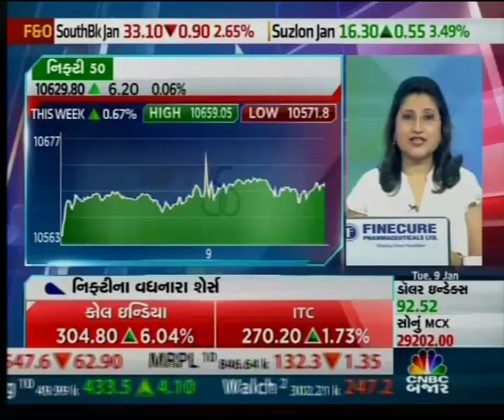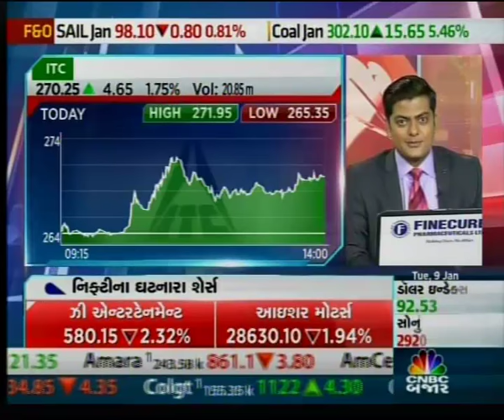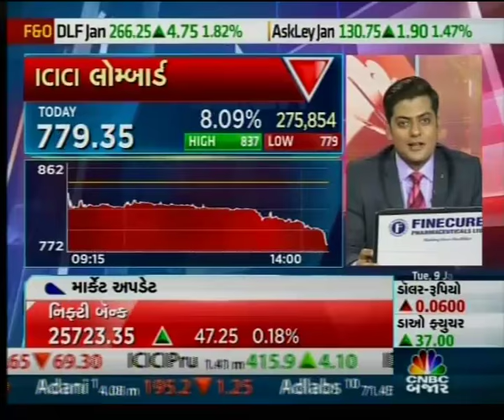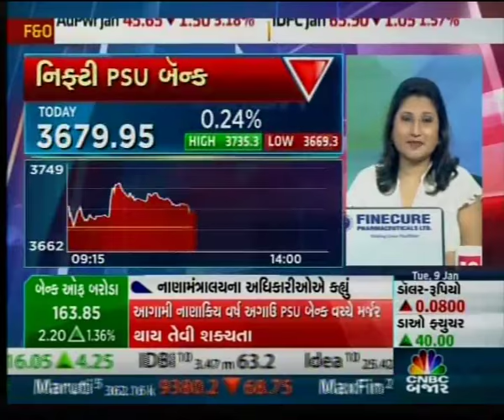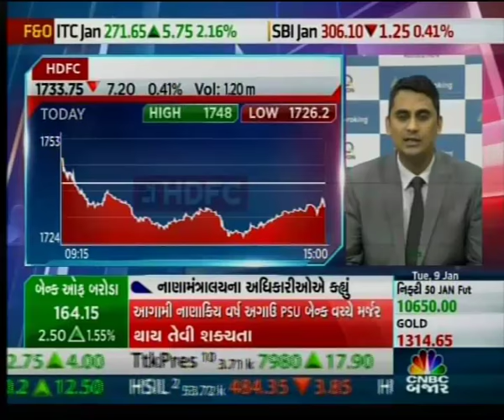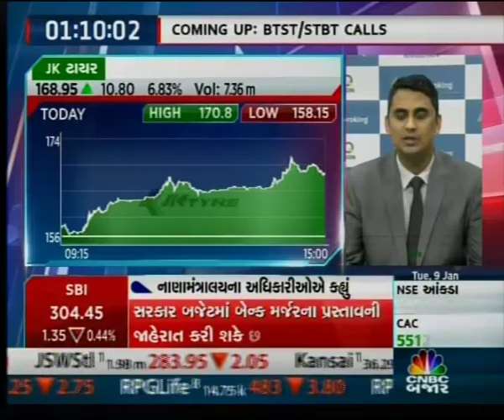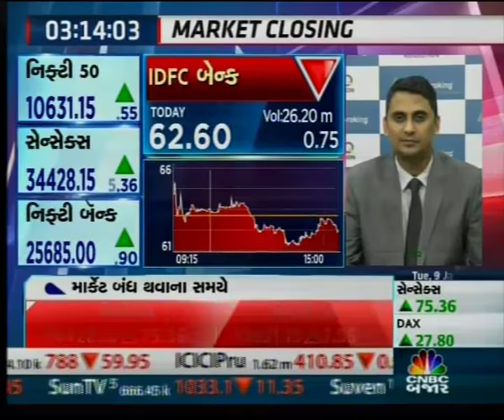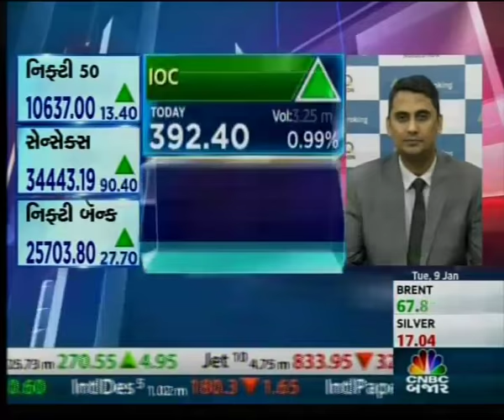ANGEL BROKING CNBC BAZAAR 090118 1435PM